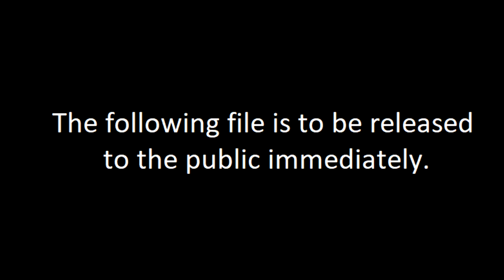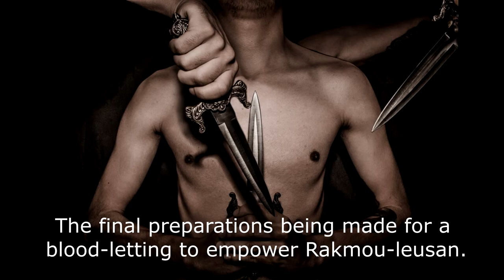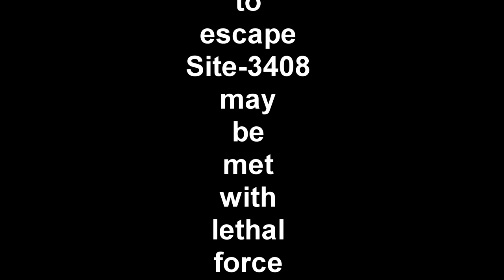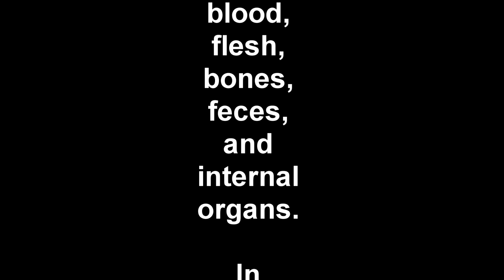SCP-3408 - Welcome to Site-3408!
Seems like a nice place.

This channel's art was created by SunnyClockwork.
The modified art includes details added by djkaktus.